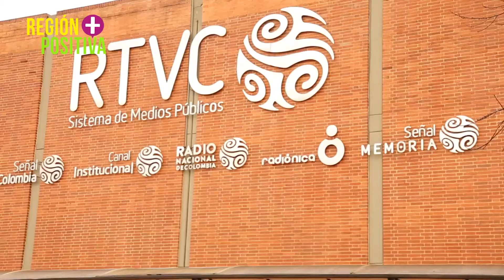Emisión completa NP Noticias 13 de mayo de 2017